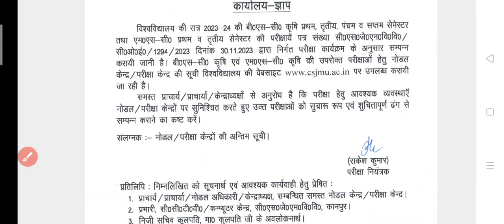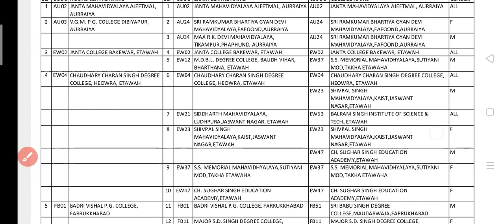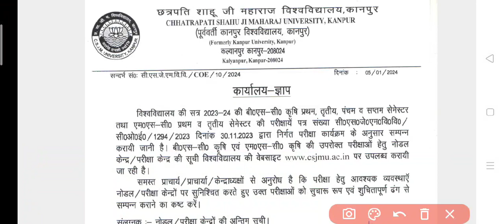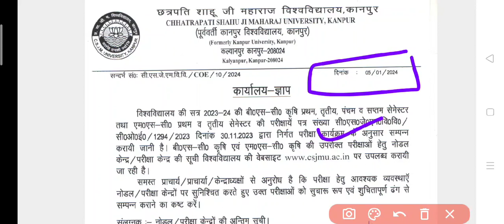बहुत बड़ी खुशखबरी 😂 😂 CSJMU KANPUR LATEST NEWS TODAY 🔥🔥